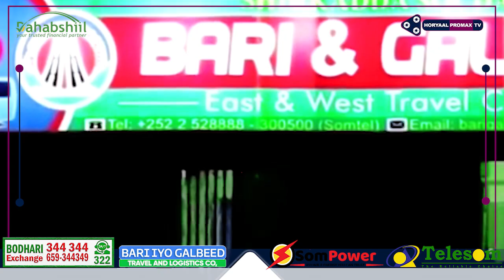DEGDEG: Lacagtii Somaliland oo Nin Loo Helay.